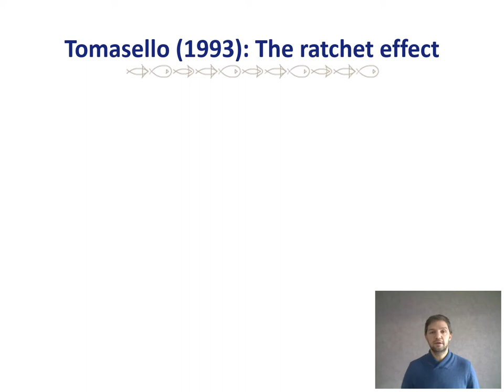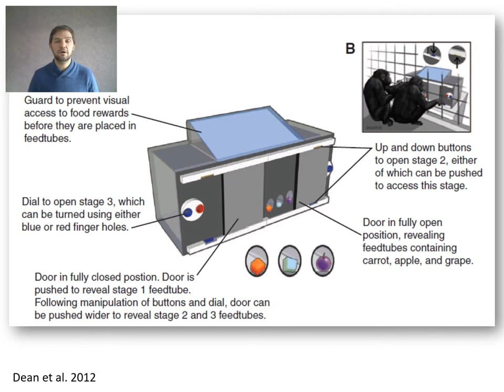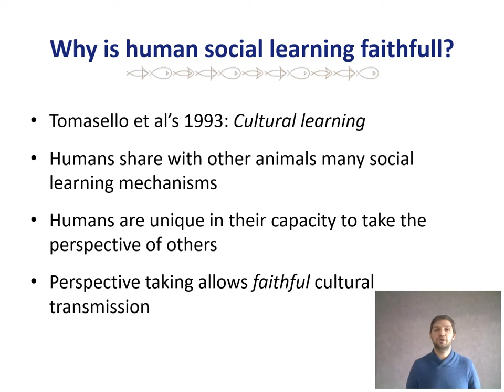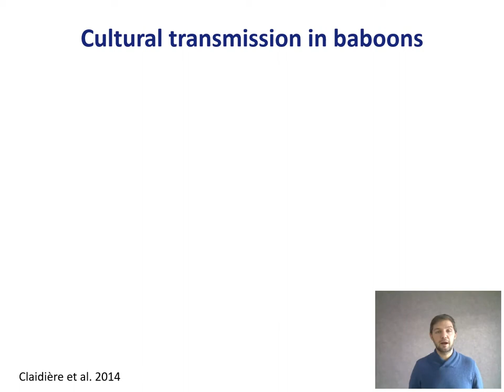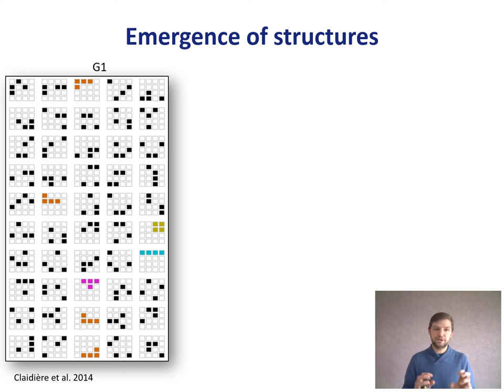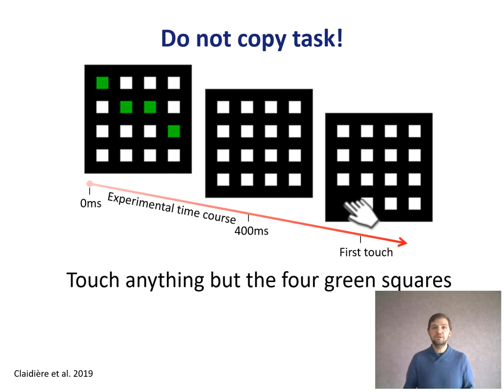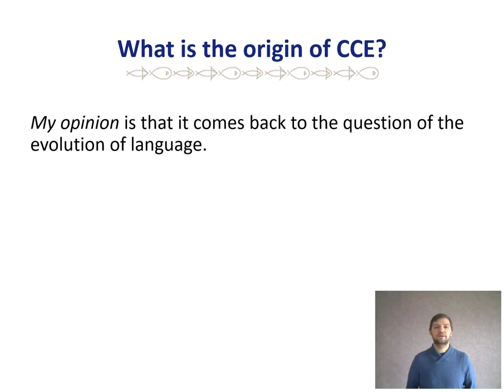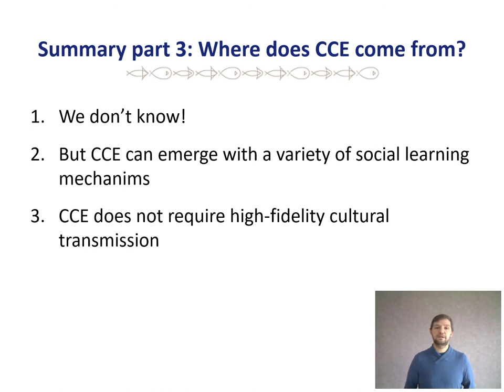Animal Cultures : Lecture 09 Part C : The origin of CCE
Animal Cultures: Core Discoveries and New Horizons
Lecture 9: Cumulative cultural evolution in animals?
Dr. Nicolas Claidiére, CNRS, Aix-Marseille University, France

The previous lectures have established that animal culture is widespread in the animal kingdom and touches many different domains (such as foraging, mate choice, tool use, etc). However, human culture is also endlessly changing through time, a process referred to as ‘cumulative cultural evolution’ (CCE). Do animal cultures also display this kind of evolution? To answer this question the lecture is divided into three parts addressing:

the definition and historical background behind the notion of CCE
the evidence we currently have regarding
the mechanistic origins of this phenomenon.